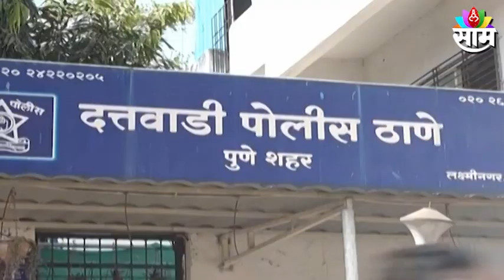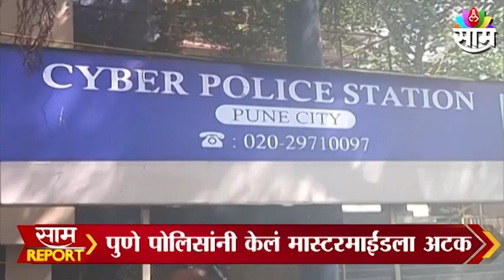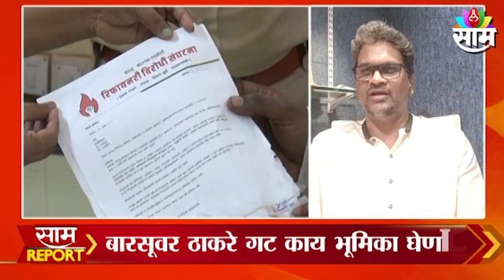Saam Special Report | दिवसभरातील महत्वाच्या बातम्यांचा सखोल आढावा । साम रिपोर्ट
Watch The Latest News on Saam Special Report | दिवसभरातील महत्वाच्या बातम्यांचा सखोल आढावा । साम रिपोर्ट